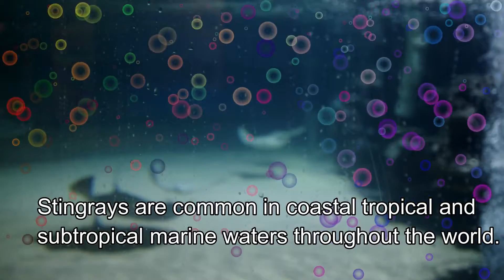Greater Cleveland Aquarium, OH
Magnificent idea to present to the children the fantastic marine world.